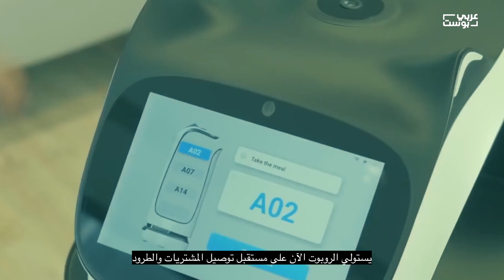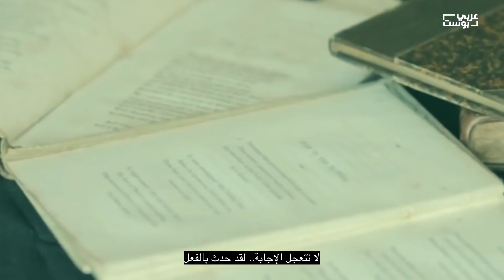الروبوت يدخل مرحلة التطوّر الذاتي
في السنوات الأخيرة دخل الروبوت والماكينات الذكية في كل مجالات العمل بديلاً عن اليد الإنسانية التي تخطئ وتحتاج إلى الراحة فهو لا يخطئ، ولا يطلب راحة أو عطلة.